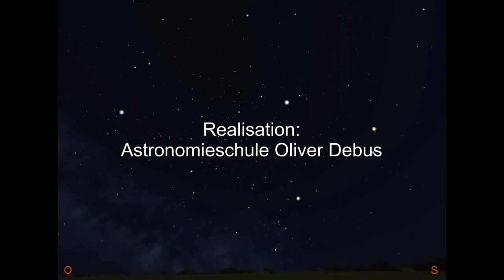Der Sternhimmel im Frühling 2014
In diesem Video zeigen wir, welche Sterne, Sternbilder und Planeten am Frühlingshimmel 2014 zu sehen sind.

This Video shows which stars, constellations and planets you can observe in the night sky in spring 2014.